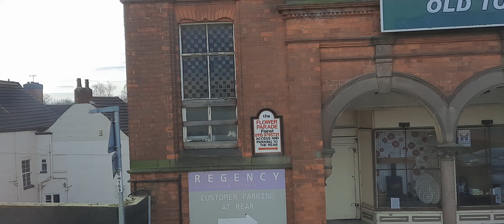badmind and hypocrite families are more dangerous than you worst enemy